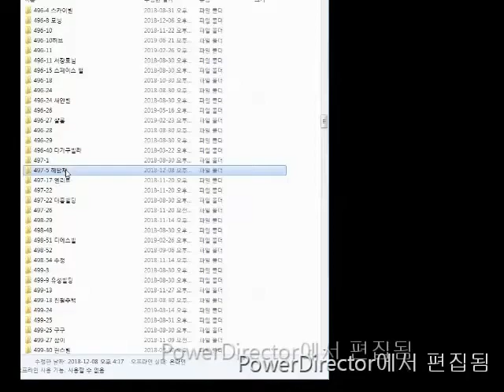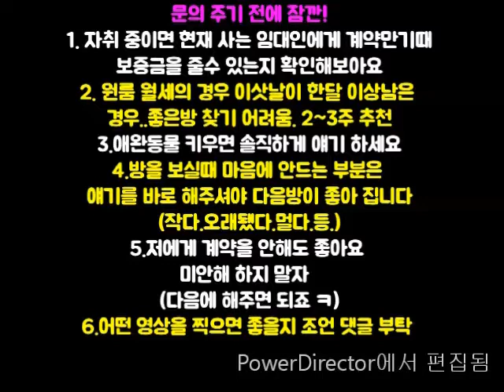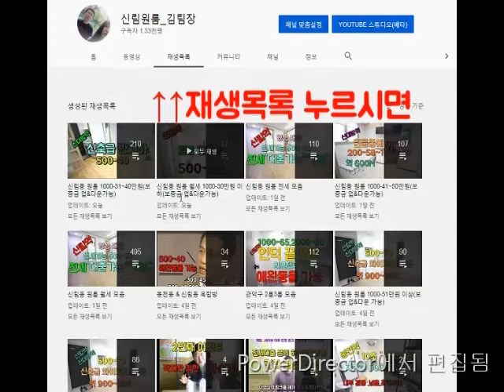구디역원룸.800M 500-40. A 급으로 만듬. 2000-30가능